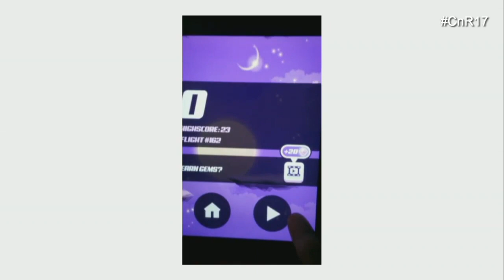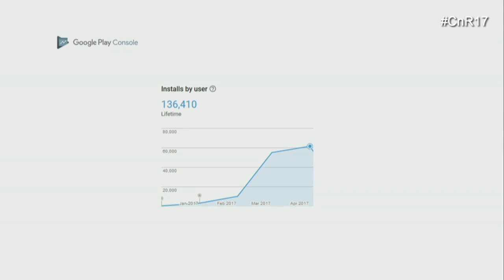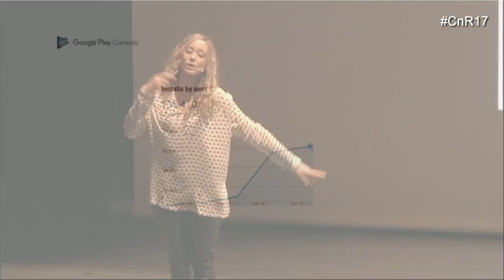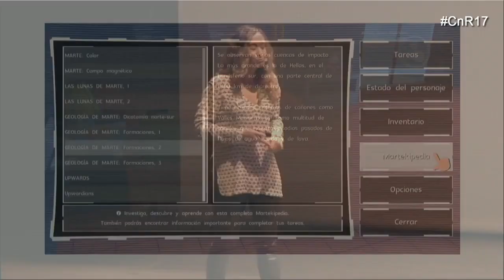¿Cómo me convertí en la prota de un videojuego?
Ana Tamayo, Let’s go to Mars. Instituto de Astrofísica de Andalucía.